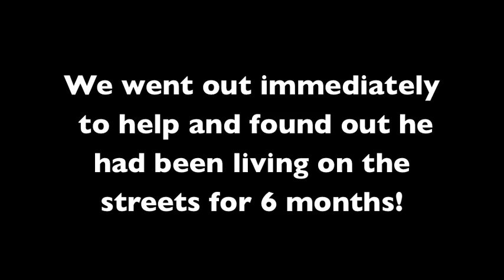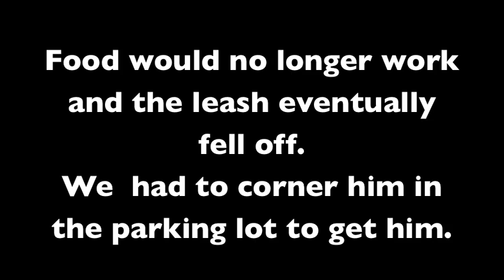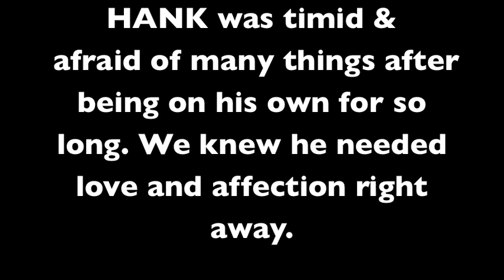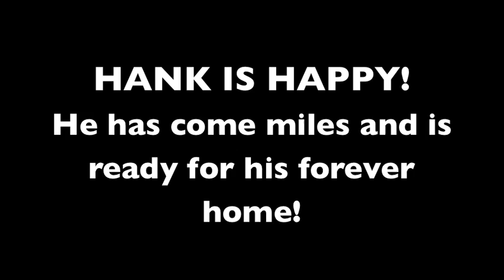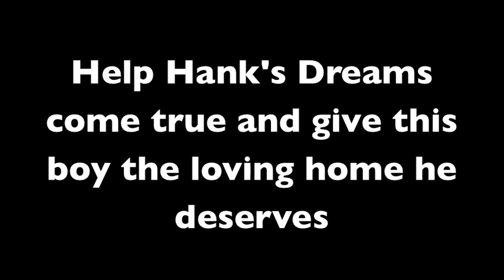Helping Hank Simi Valley Missing Pets Search and Rescue 2013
PUPDATE - HANK WAS ADOPTED!        Simi Valley Missing Pets received a call about a dog living on the streets in South Central Los Angeles. When our team arrived, we knew we had to act fast to help this dog. Watch the video to see Hank's amazing story!